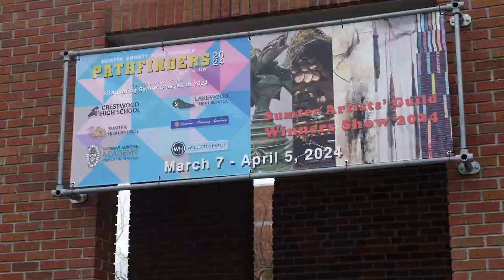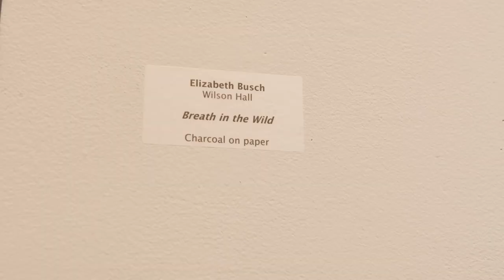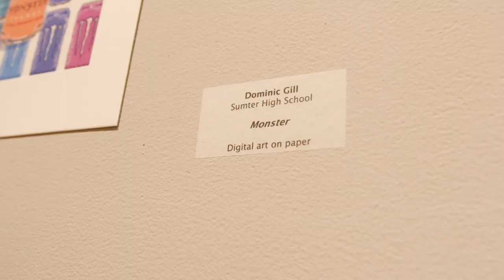Sumter Today: Pathfinders Art Show 2024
Sumter Today is presented by University of South Carolina Sumter, Visit Sumter, SC, and McLeod Health

Teachers and students from Sumter County High Schools were all smiles at seeing their artwork on the walls at the Sumter County Gallery of Art during the Pathfinders Art Show this past Thursday.